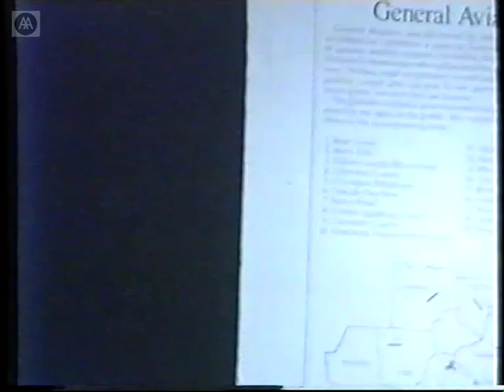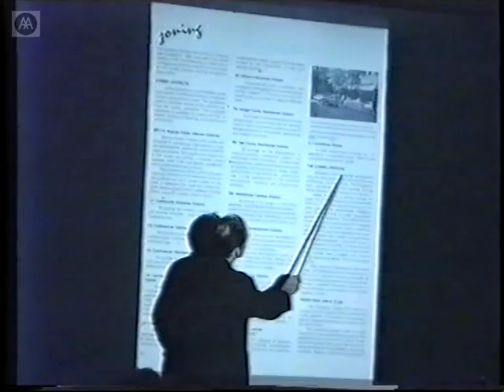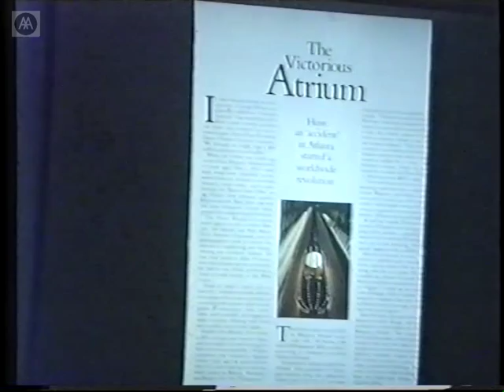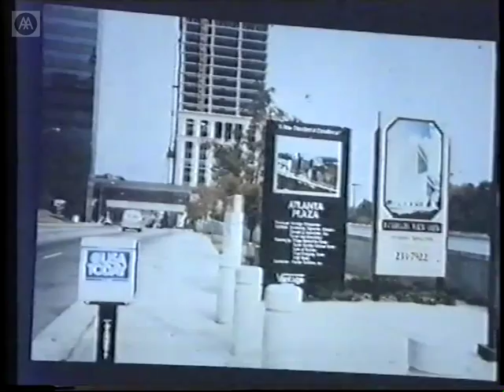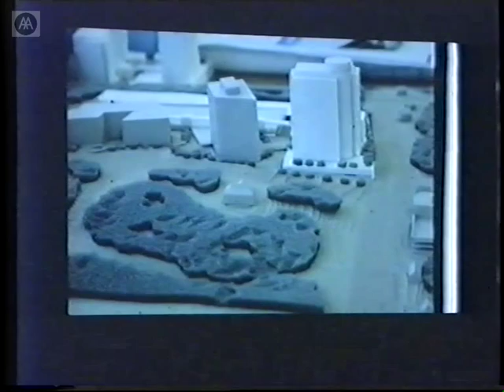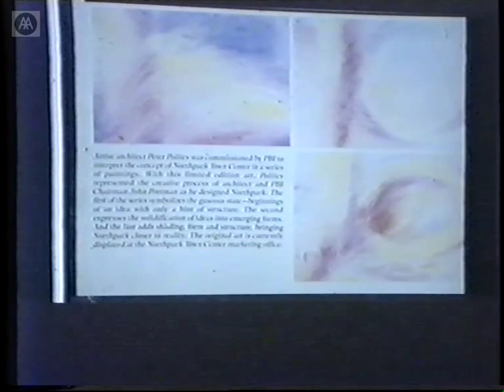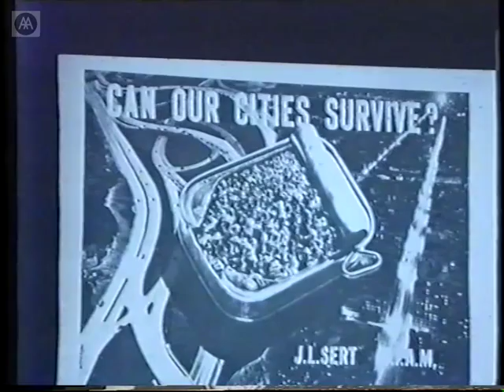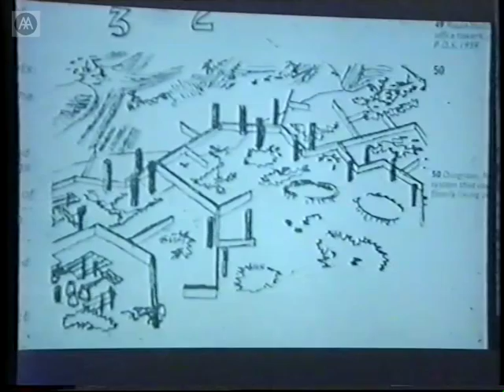Symposium On The City - Part 4 - Rem Koolhaas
Alvin Boyarsky Memorial Event

A memorial event to the late Alvin Boyarsky, Chairman of the AA from 1971 to 1990. The city was one of Boyarskys greatest enthusiasms, infusing his development of the AA into a truly metropolitan institution. This symposium offers various insights into 'the idea of the city' from several of Boyarsky's friends and former colleagues: a veritable roster of leading architects from the United States, Australia, and Europe.

Rem Koolhaas - Atlanta